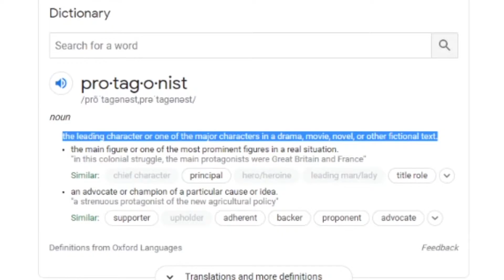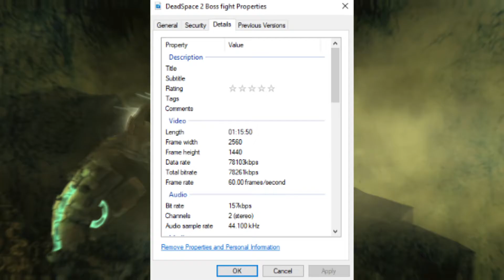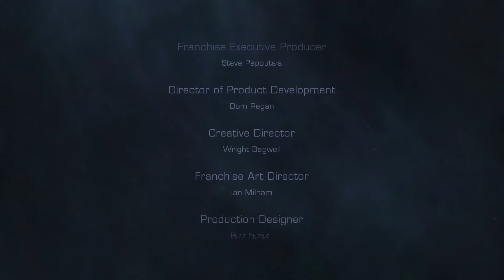Can I Beat DeadSpace 2 without Upgrading? PART 2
DeadSpace 2. DeadSpace 2. Deadspace 2.  The second game to deadspace . Crazy i know. This is the exact same run from the first game so just watch it and enjoy it. Feel free to to leave me challenges in the comments section down below. Ruin me. please. This game was a lot easier in my onion expect for the final boss. That final boss was utterly unfathomable. Enjoy.